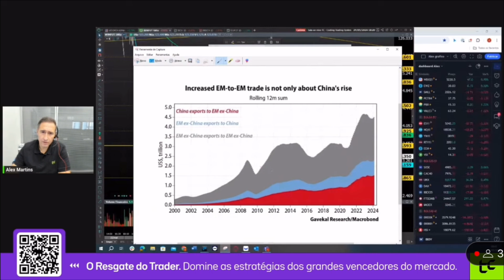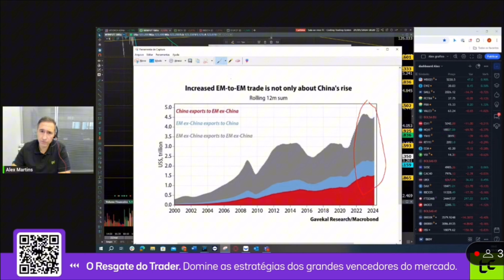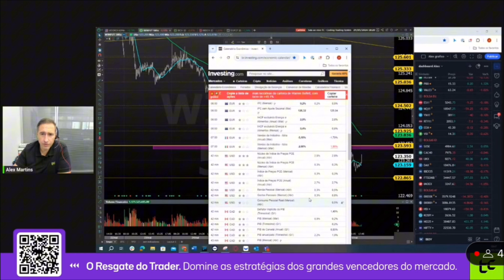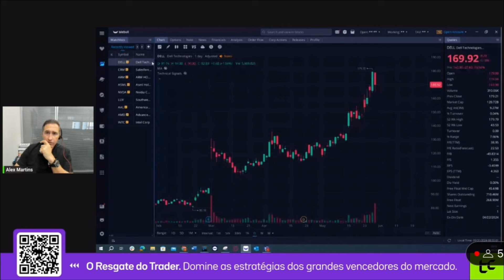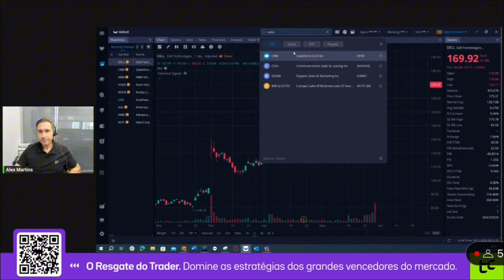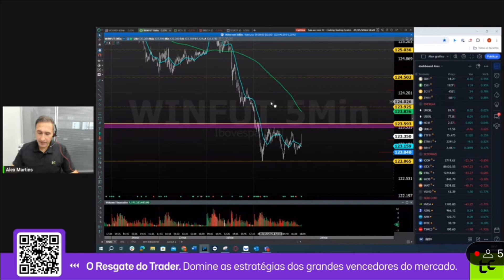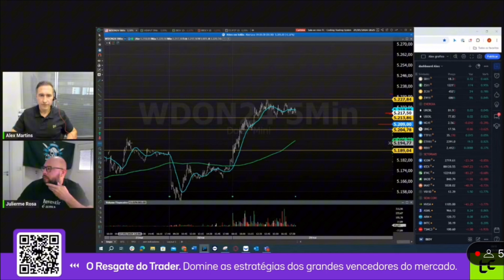Morning Call com Alex Martins - Agenda do dia, Análise de mercado e muito mais 31/05/24